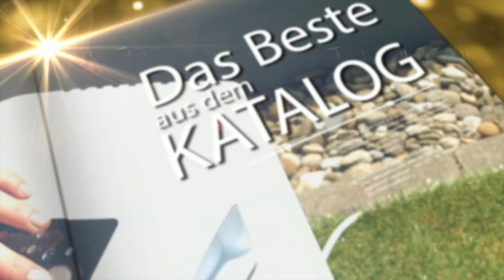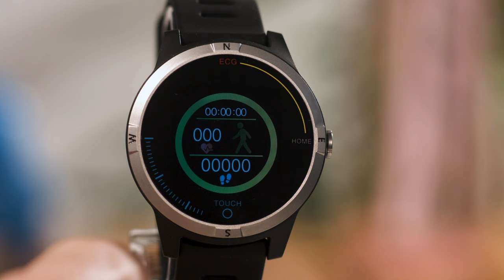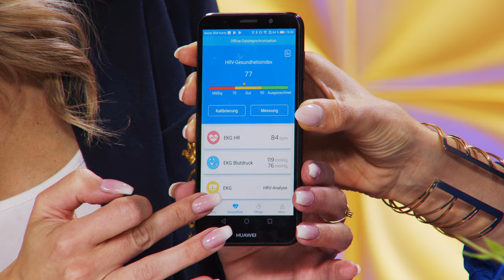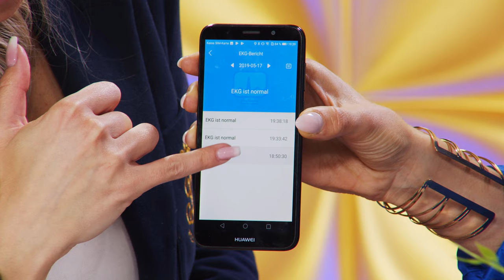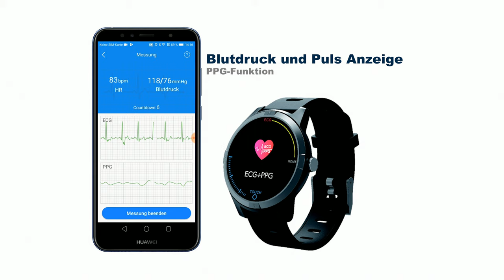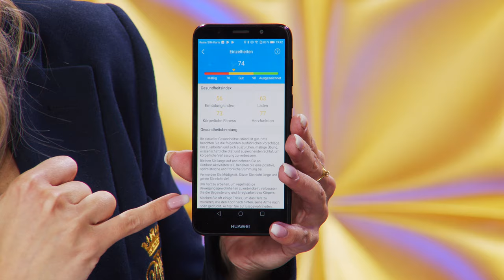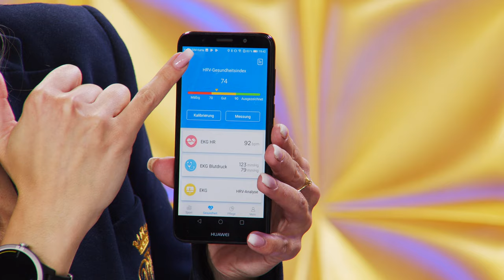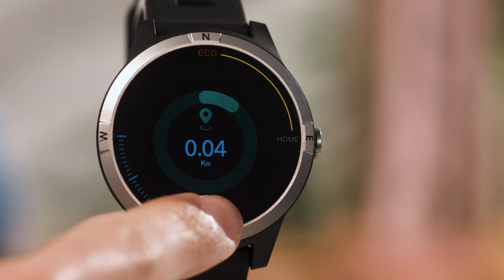Gesund und fit auch im hohen Alter! Mit Katie Steiner bei PEARL TV (Mai 2019) 4K UHD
In diesem Video zeigen Anne-Kathrin Kosch und Katie Steiner alles rund um.

newgen medicals Blutdruckuhr: Fitness-Uhr mit Bluetooth, Herzfrequenz- und EKG-Anzeige, App, IP67 (Fitness Uhr mit EKG Funktion)

* Mit Blutdruck-Anzeige und Fitness-Funktionen
* EKG-Anzeige mit Live-Ansicht auf der Uhr
* Push-Nachrichten vom Smartphone für WhatsApp, Twitter & Co.
* Gratis-App für Einstellungen und Fitnessdaten-Auswertungen
* Ideal für Android- und iOS-Geräte
* Wasserdichtes Gehäuse nach IP67

newgen medicals Fitness Uhr mit EKG Funktion, Smartwatch mit EKG

Behalten Sie den Trainings-Fortschritt im Blick: sogar mit Live-EKG-Anzeige

- Smartwatch mit EKG

Ihr Personal-Trainer am Handgelenk: Ihr neues Fitness-Armband zählt Schritte und ermittelt die zurückgelegte Strecke sowie verbrauchte Kalorien. Der Herzfrequenz-Sensor liefert zudem Messwerte in Echtzeit. Und sogar eine Verlaufskurve wie bei einem EKG! Und mit allen Werten im Blick passen Sie Ihr Training effektiv Ihren Anforderungen an.

Behalten Sie Ihren Fortschritt per Smartphone im Blick! Synchronisieren Sie die Uhr einfach per Gratis-App mit Ihrem Android- oder iOS-Gerät. Schon analysieren Sie Ihre Fitness-Werte bequem auf dem großen Display Ihres Mobilgeräts.

Verwandeln Sie das Armband in eine Nachrichten-Zentrale: Worüber Sie informiert werden, richten Sie einfach per App ein. So verpassen Sie nichts mehr - ob Nachrichten aus WhatsApp, Facebook, Twitter ...

Mit cleveren Zusatz-Funktionen: Verwenden Sie das Armband bequem als Fernauslöser für Ihre Smartphone-Kamera. Haben Sie Ihr Smartphone verlegt? Dann suchen Sie es einfach mit Ihrem Armband. Und umgekehrt suchen Sie bei Bedarf mit dem Smartphone auch Ihr Armband!

* Fitness-Uhr FBT-85 mit Smartwatch-Funktionen
* Farbdisplay mit 3,3 cm (1,3") Diagonale, Auflösung: 240 x 240 Pixel
* Bedienung per Touch-Button
* Bluetooth 4.0 für Smartwatch-Funktionen, bis zu 10 m Reichweite
* Zeigt Push-Nachrichten vom Smartphone: WhatsApp, Facebook, Twitter u.v.m.
* Fitness-Funktionen: Schrittzähler, Kalorienrechner, zurückgelegte Strecke
* Aus 4 Sportarten auswählbar, für genauere Auswertung: Gehen, Laufen, Fahrradfahren und Wandern / Bergsteigen
* Anzeige von Blutdruck und Puls als Verlaufskurve (PPG-Funktion)
* Erstellung der Herzfrequenz-Verlaufskurve (optisch wie bei einem EKG)
* Schlaf-Modus: zeichnet Ihre Schlafdauer auf
* Gratis-App für Android und iOS: für Benachrichtigungs-Einstellungen, Aktivitäten- und Fitnessdaten-Auswertung
* Extras: Smartphone-Finder, Fernauslöser für Smartphone-Kamera, Stoppuhr
* Silikon-Armband für Handgelenke mit bis zu 22,5 cm Umfang
* Wasserdichtes Gehäuse: IP67
* Stromversorgung: LiPo-Akku mit 220 mAh für bis zu 5 Tage Laufzeit bei normaler Nutzung
* Magnetischer Adapter zum Laden per USB (Netzteil bitte dazu bestellen)
* Maße Armband (L x B): ca. 255 x 20 mm, Gehäuse (Ø): 45 mm, Gewicht: 40 g
* Fitness-Uhr inklusive USB-Ladekabel und deutscher Anleitung - Außerdem relevant oder passend zu: Senioren Handy, Senior, wasserdicht, Überwachung, Samsung, Monitor, Tracker, iPhone, Smart, Sport